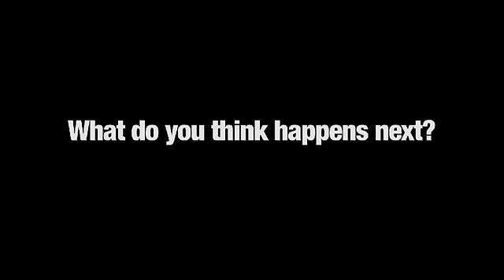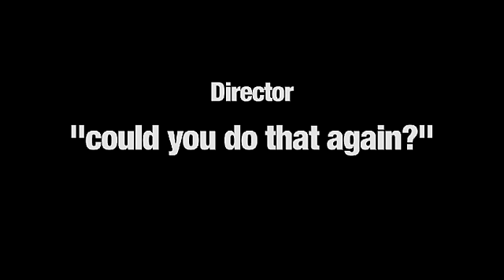Niall Mackenzie Crash at Knockhill